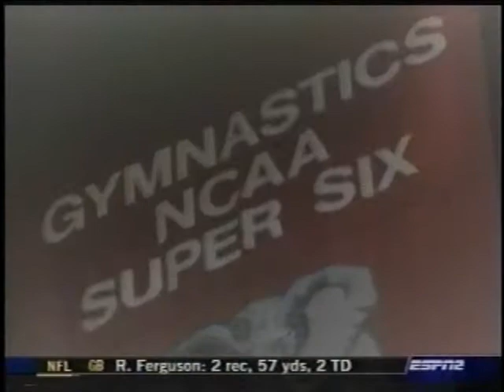2004 Super Six Challenge Part 1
Gymnastics (NCAA) - 2004 Super Six Challenge:
-Ashley Miles - Bars
-Brittany Comeaux - Bars
-Ashley Miller - Vault
-Marline Stephens - Vault
-Ashley Kupets - Vault